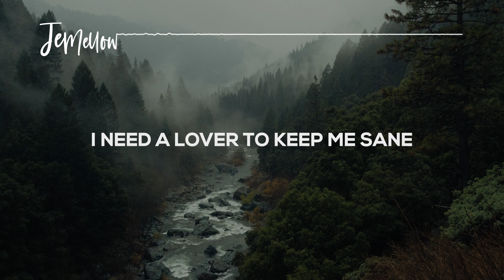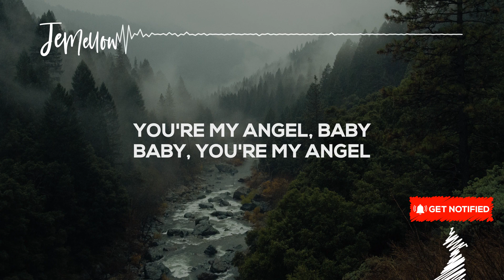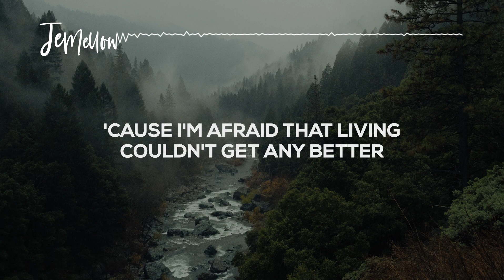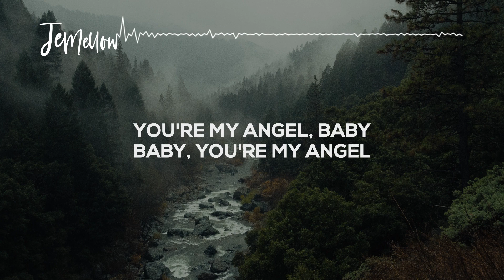Troye Sivan - Angel Baby (Lyrics) ♫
Angel baby

Angel baby

Angel baby

Angel
Angel baby, angel (you are angel baby)
You're my angel, baby (you are angel baby)
Baby, you're my angel
Angel baby